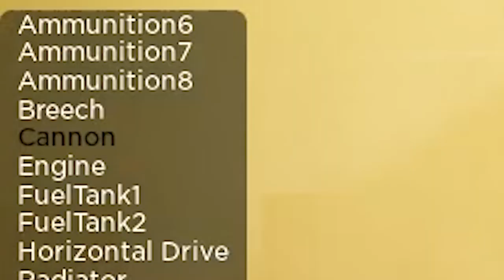HESH vs Maus - Cursed Tank Simulator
Basically I play with the FV 4005 using the 183mm with HESH, besides the long ahh reload time it's very fun to play with

(Ignore) Roblox, Cursed Tank Simulator,  Kaspy, FV 4005, Tank game roblox, FV4005